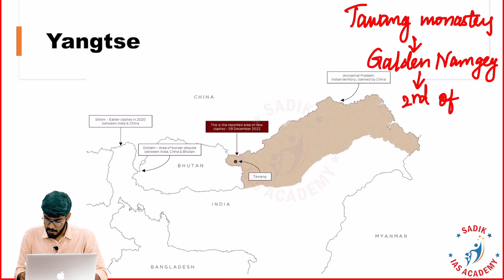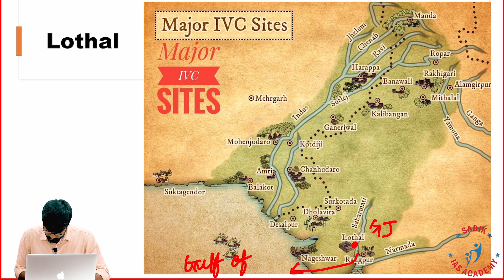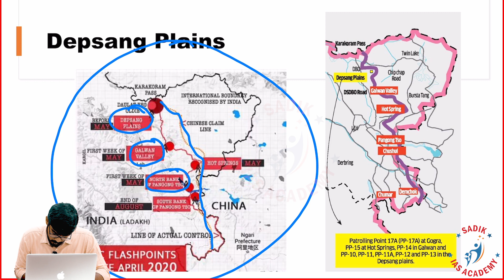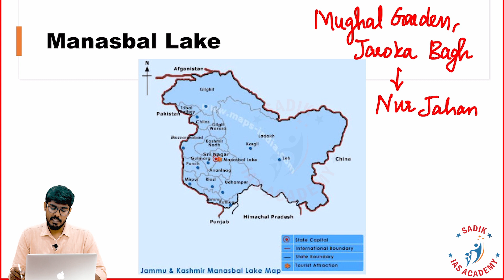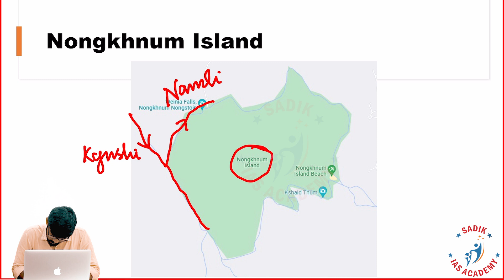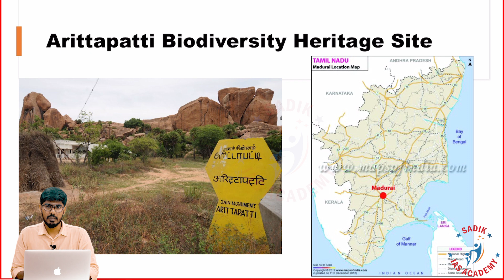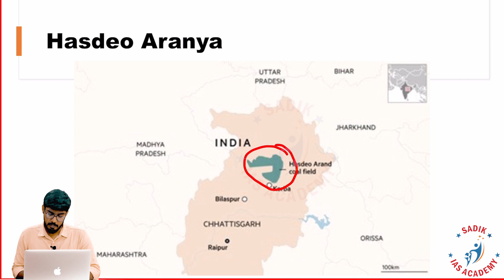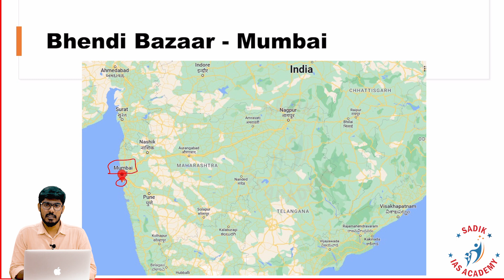PLACES IN NEWS | Epi - 2 - | English PART 2 | Sep - Dec 2022 | WORLD + INDIA | UPSC 2023 | BMS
Presenter: Mr. Jaya Prakash
Topic(s): PLACES IN NEWS - PART 2 | MAY - AUGUST 2022 | WORLD + INDIA PLACES

We at Sadik IAS Academy bring to you this video that precisely and accurately covers Places In News targeting the UPSC CSE Prelims 2023 examination and other competitive examinations.
In this video of Bare Minimum Series, we are discussing the PlacesinNews for the months May to August 2022. We have extensively covered the important places that appeared in the news collected from different sources. We hope that this video will help you in understanding this topic better.

Head Office Location:
No: 38, Nehru Nagar, 2nd Avenue,